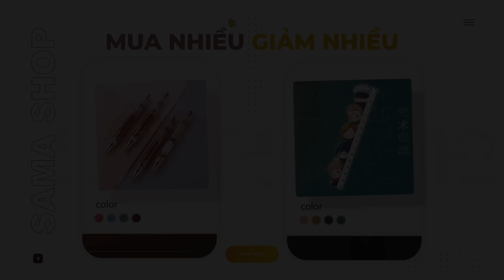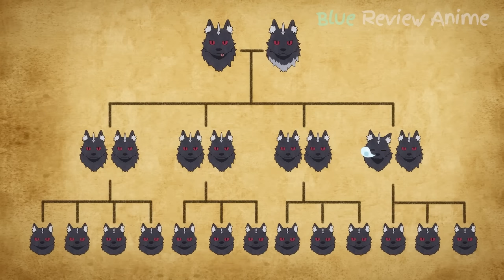ALL IN ONE | Cuộc Sống Nông Dân Tại Dị Giới Cùng Công Cụ Vạn Năng Thần Ban | Review Phim Anime Hay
does not own all of the material in the video, but complies with copyright and Fair-Use laws of Youtube
* Blue Review Anime không sở hữu tất cả các tư liệu trong video mà tuân thủ luật bản quyền và sử dụng hợp lý luật Fair-Use